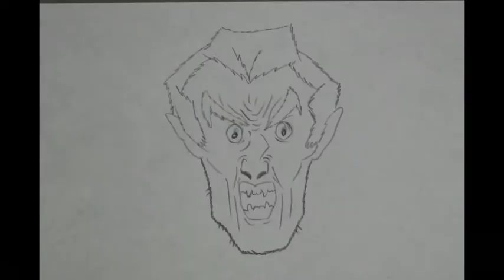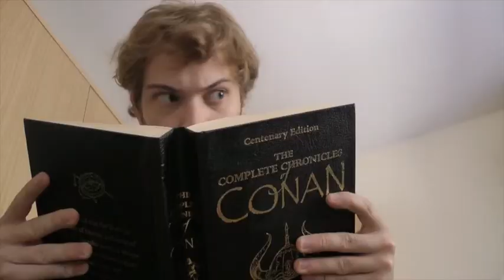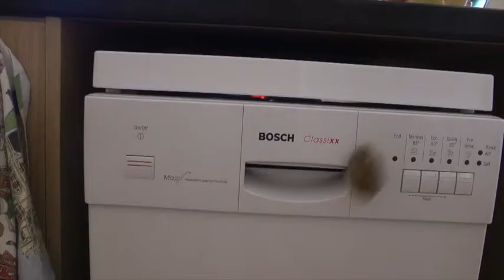Oliver Brooks Portfolio- 2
The Second Part of my current filmography. This video features more pencil animations and two live action films.

Terminator theme by Brad Fiedel, performed by the London Symphony Orchestra owned by Warner Bros.
The Wolf Man Theme by Hans J. Salter and Frank Skinner owned by Universal Pictures
The Gonk owned by Herbert Chappell performed by Dominik Hauser
Il Triello (the Trio) and L'estasi dell'oro (Ecstasy of Gold) by Ennio Morricone